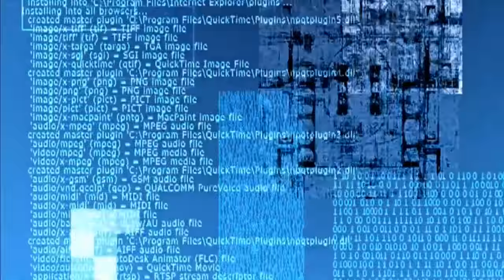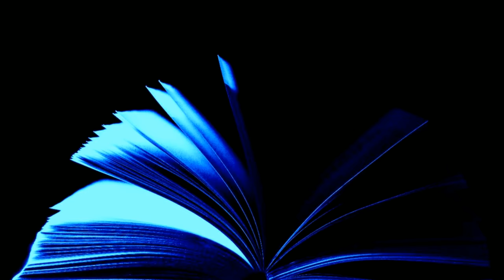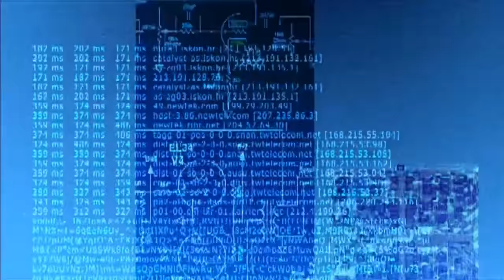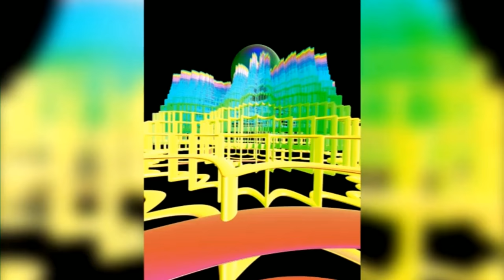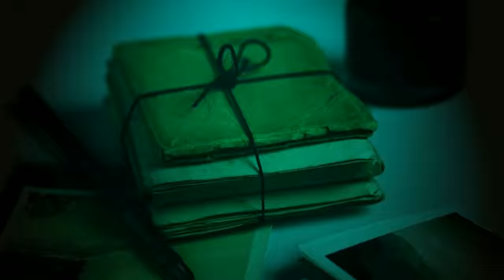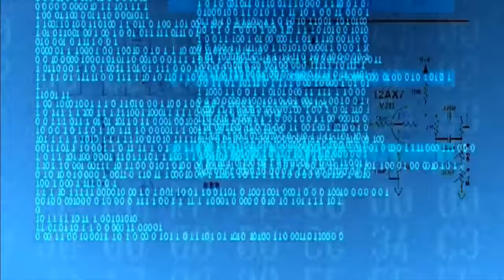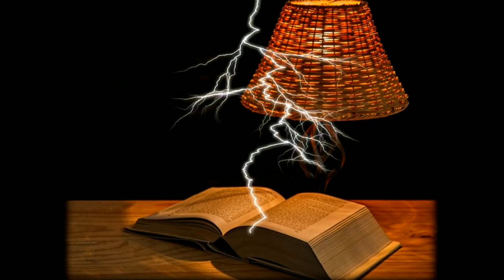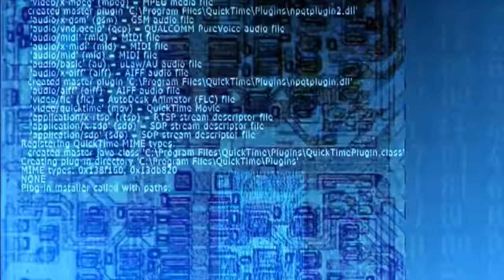Audiobook science fiction short. ...After a Few Words... by Randall Garrett